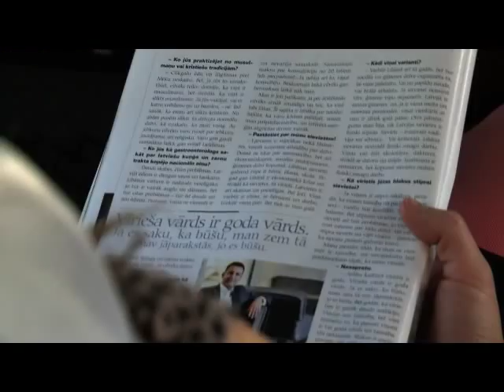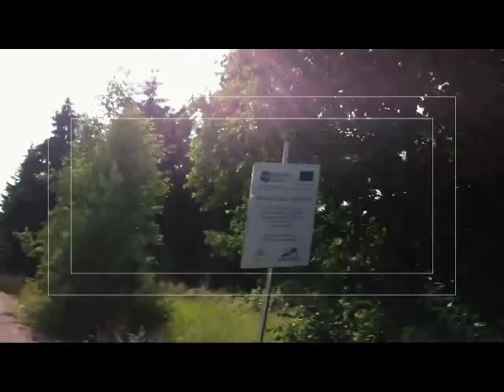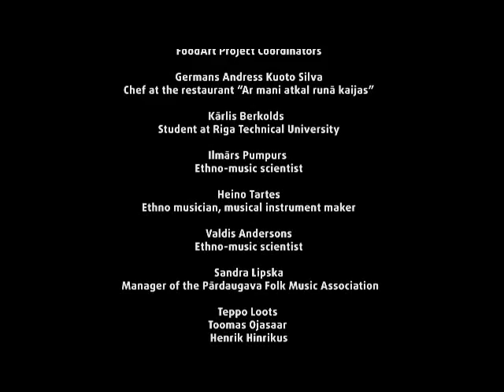Better Neighbors, Documentary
Four students -- two Latvians and two Estonians -- are traveling around Latvian and Estonia to find out where Estonians and Latvians understand each other the best, what they can do together, to study and which stereotypes they need to come across. Film takes place near the Latvian - Estonian border and the students take a road that connects both countries. Along this road they meet people who are learning to be better neighbors in order to gain mutual benefits. In this road movie students meet Estonian and Latvian farmers that learn from each other and are ready to grow ecological products for restaurants across the countries; musicians that perform together, playing their own traditional instruments; children and youngsters that are connected by motoring as on the Estonian, so on the Latvian side; and also visit borderland cities Valka and Valga where different generations develop neighborly relations. Film is a co-coproduction between Estonian film studio Allfilm and Latvian - Mistrus Media. Director of the film is Linda Olte, scriptwriter Guntars Daģis, camera operator Jurģis Kmins, assistant director Daiga Livčāne, producers Inese Boka-Grūbe and Elina Litvinova.